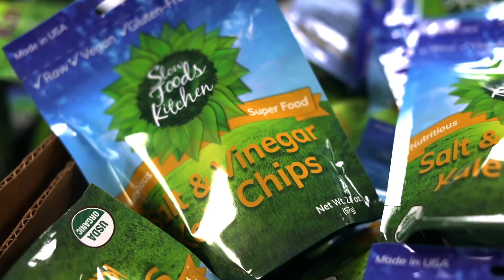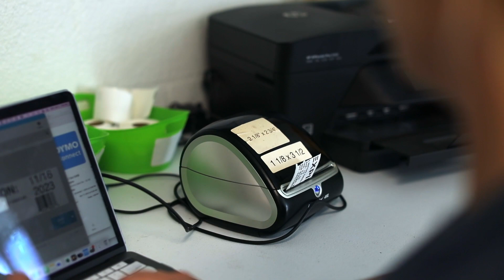Making memories, One Snack at a Time | A peek into our Kitchen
Enjoy a little promo video 💚 Not pictured is all the sweat, blood, and tears that it is taking to grow our small business. Each and every purchase makes a difference. It supports our company, our community, and our dream.

Whether you make a purchase, send snacks to a friend, share a post, or simply like this video each and every bite helps. We appreciate you. 💚

We may earn minimal amounts if you use the links, however, you are not required to use them. There is no inflation of the cost either. This is a way you can support us while shopping. We appreciate your support!

🌱Are you a Creator? Try TubeBuddy, you’ll love it